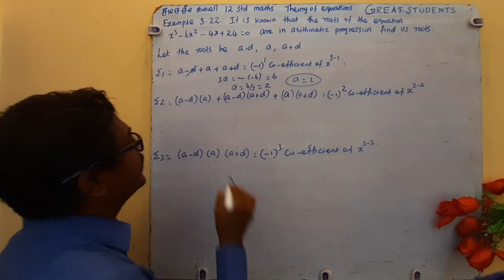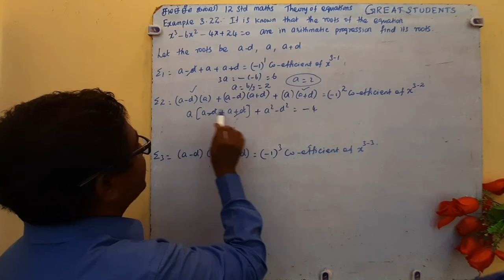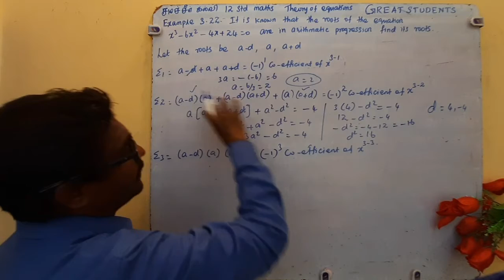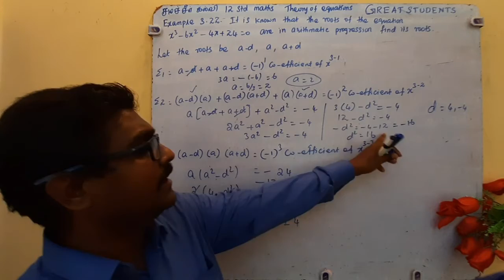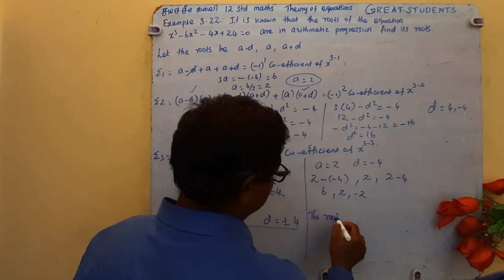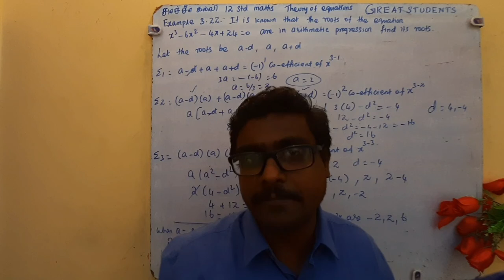10 example 3.22 | theory of equations | class 12 | great students | maths | tn | Samacheer.mp4